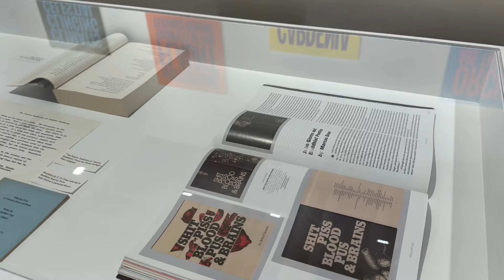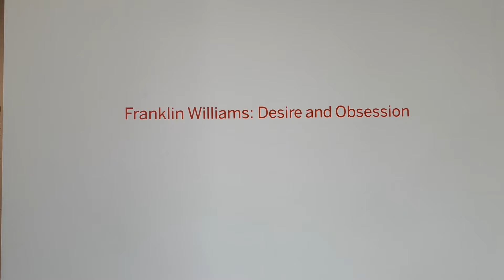요즘 자주 보이는 재료들 왜일까? Fabric 뉴욕 첼시 20th ST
뉴욕 아트 매니지 먼트 ART NYC가 제작합니다. artnycnewyork.com